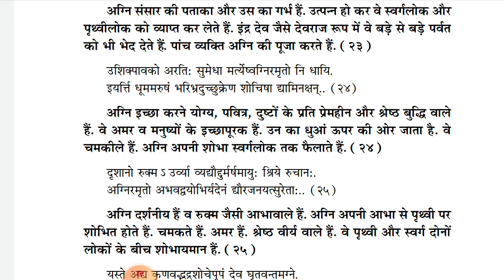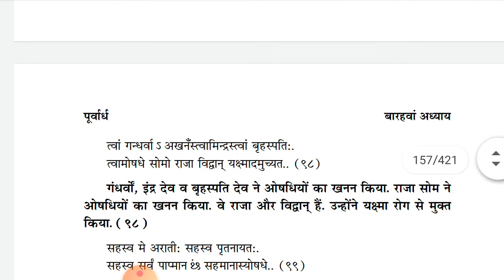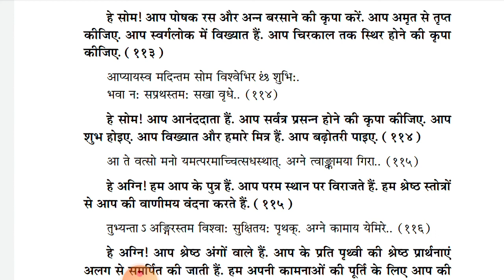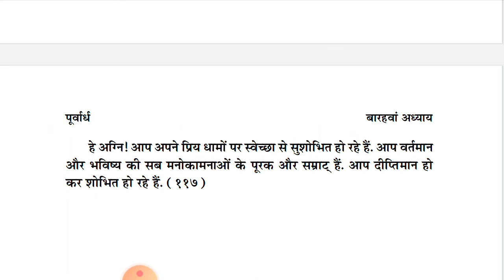यजुर्वेद बारहवां अध्याय